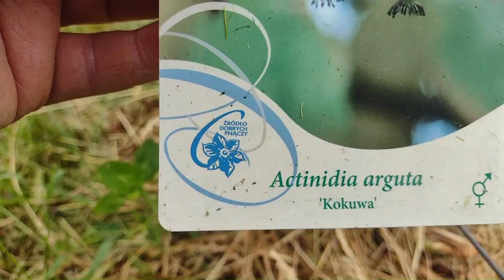Mini Kiwi se pregătește de înflorire!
Plantele demini kiwi se aclimatizeaza si in zonele mai reci. In urma cu doi ani am achizitionat aceste vițe si le-am plantat in gradina. Anul acesta sper sa produca primele fructe.